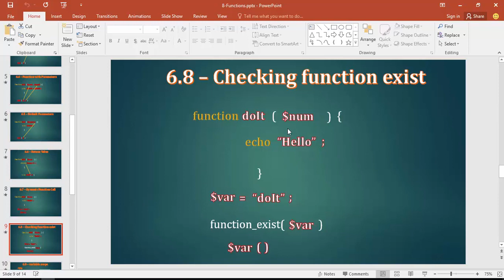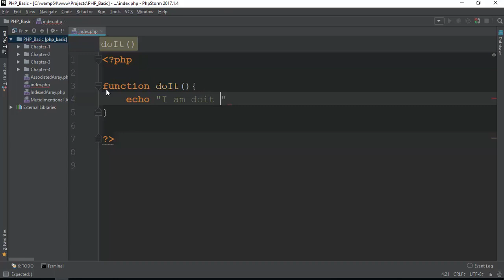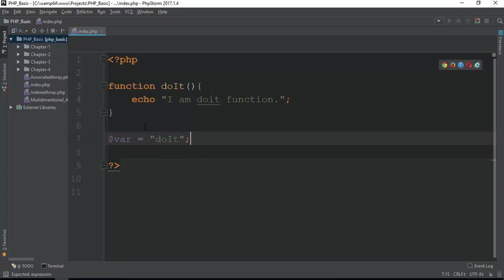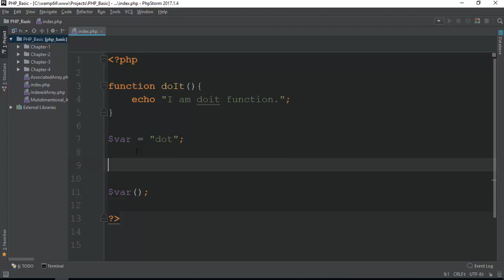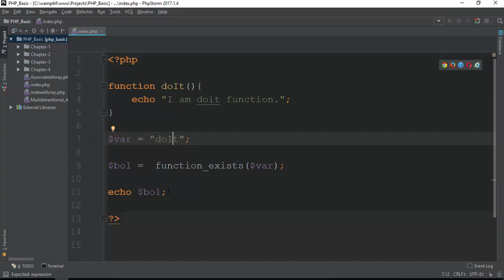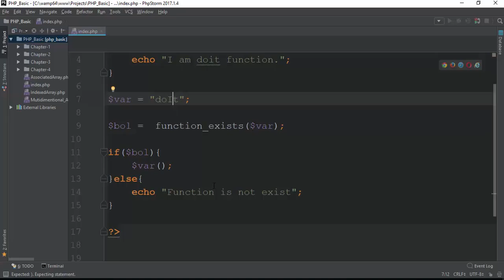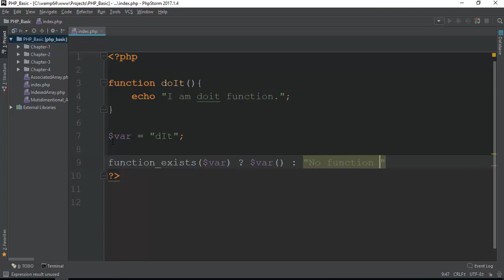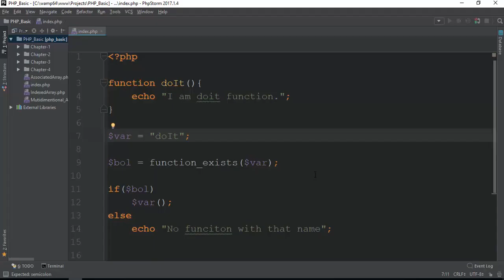065 Checking Function Existance